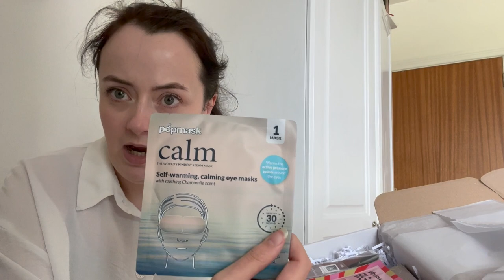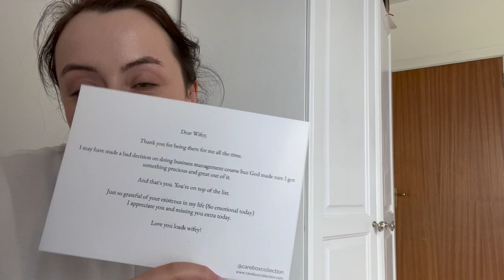AN EVENING IN THE LIFE! - CLEAN WITH ME - CARE PACKAGE UNBOXING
VLOG 75

X